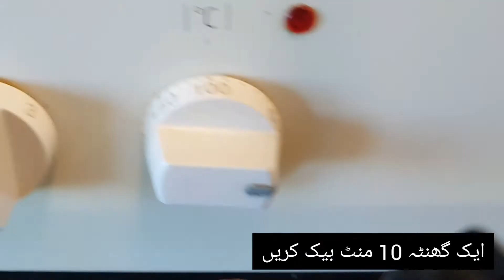Pavlova Recipe | How to make Pavlova by Cook with Mirha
Here are some tips for Best Result of Pavlova
 The Bowl which will be used for whisking the eggs should be oil free. wash the bowl with soap before using and dry it with kitchen paper.  If its grease eggs white will not make the foam like cream.
Use any fruit of your chice..
chill the cake before serving.